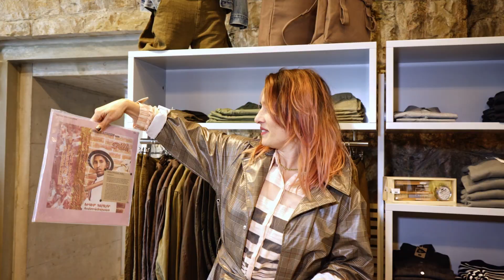Stefanie Viadukt 1080